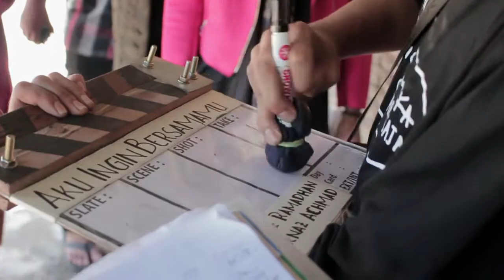Behind The Scene #1 | Doa Yang Tak Pernah Selesai